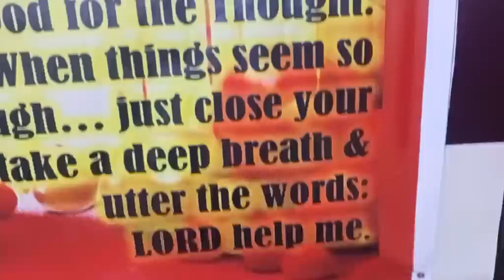Food for Thought